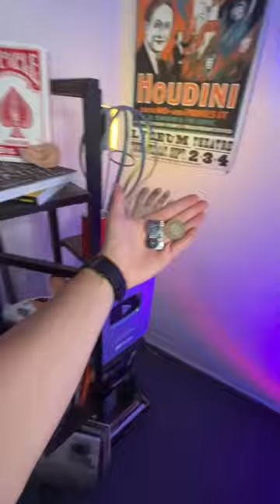La Broma más Cruel!!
Esta broma cruel dura hasta 3 años!! Annoying PCB y lo puedes encontrar en Amazon

Abrazo de magia :D

magic magia roberto palomares wonder wire cube in bottle lubors lens magia mago juegos mentales brain games mexico mexicano broma juegos mentales